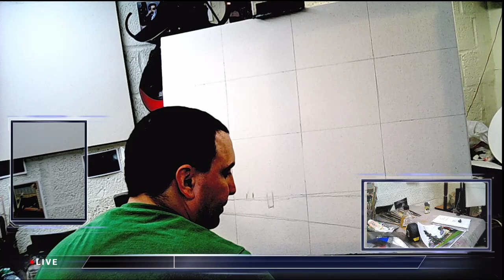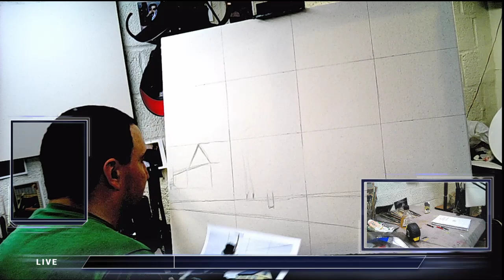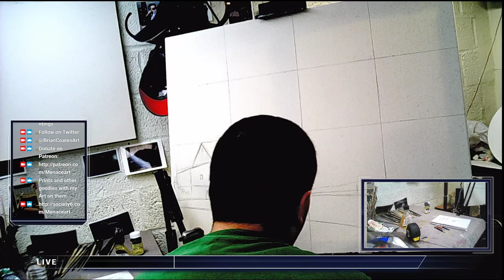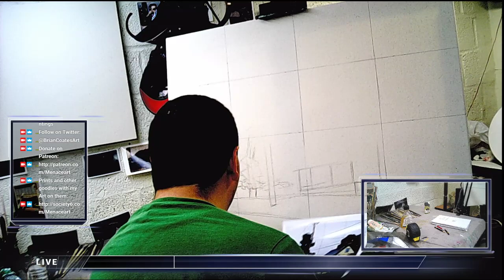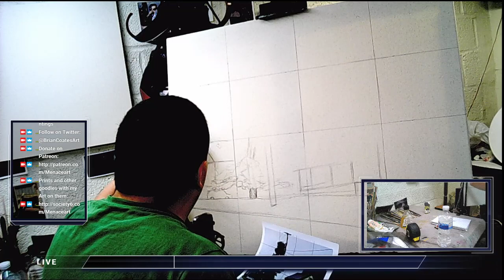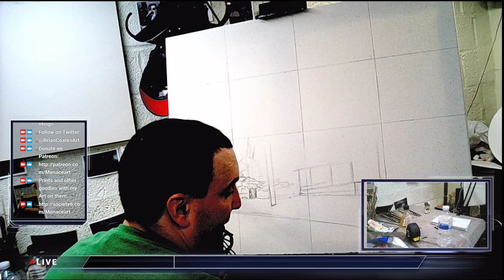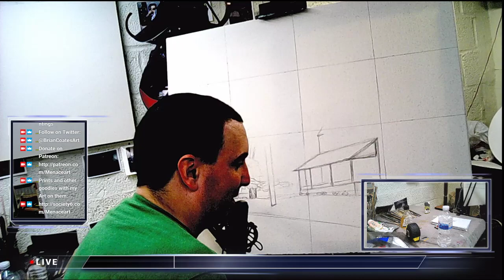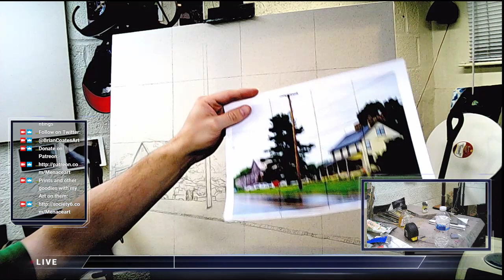Painting for Lunatics: House and Barn Part 1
Work begins on the commission of my friend, Lou's House and Barn. As I was working on the grid for the Photo reference, I noticed a few interesting things regarding the way the layout was shaping up. So I talk a bit about the Robust Square, more known as the Rule of Thirds, in the layout process of Art.

Prints, Coffee Mugs, and other goodies with my work on it